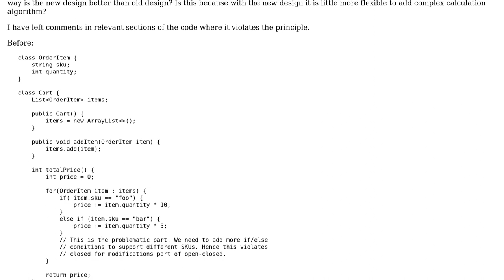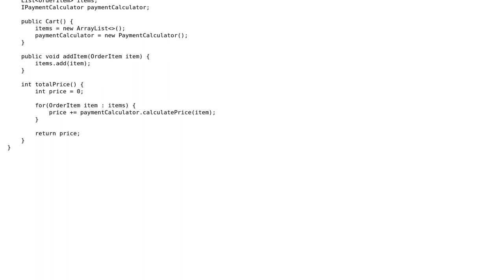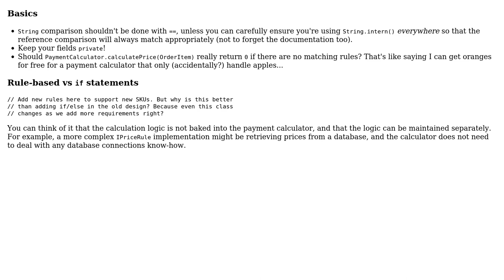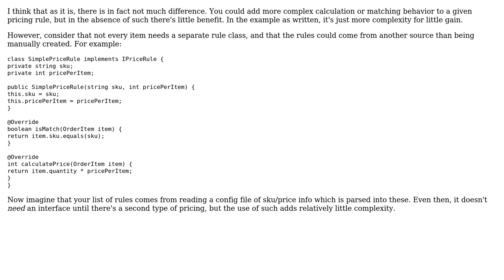Open/Closed Principle with calculating the total cost of items in a shopping cart (2 Solutions!!)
Open/Closed Principle with calculating the total cost of items in a shopping cart

With thanks & praise to God, and with thanks to the many people who have made this project possible! | Content (except music & images) licensed under CC BY-SA | Music | Images & others | With thanks to user NPE user h.j.k. user Errorsatz user 200_success and the Stack Exchange Network Trademarks are property of their respective owners. You are responsible for your own actions.